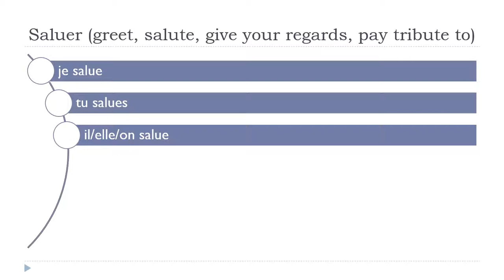تعلم اللغة الفرنسية = Saluer # Indicatif Présent